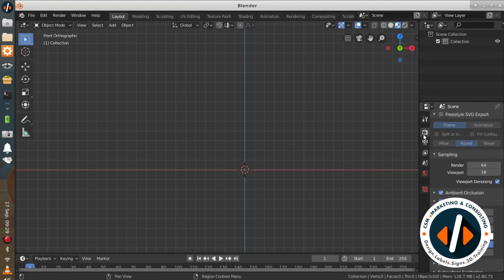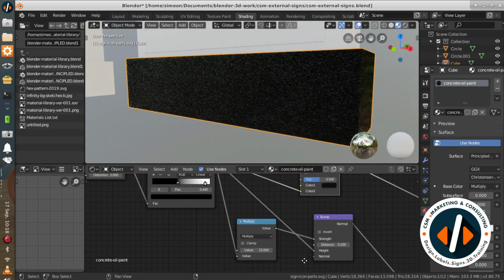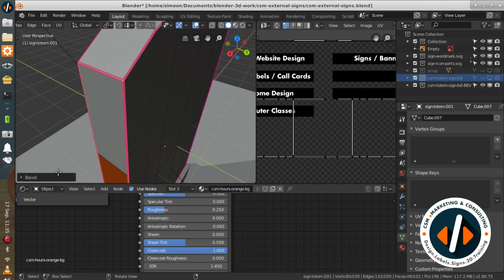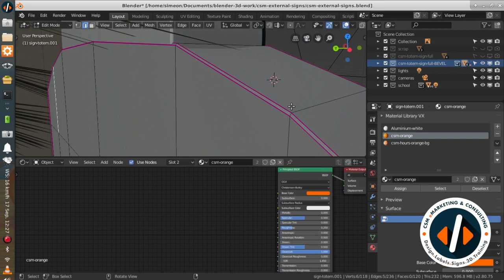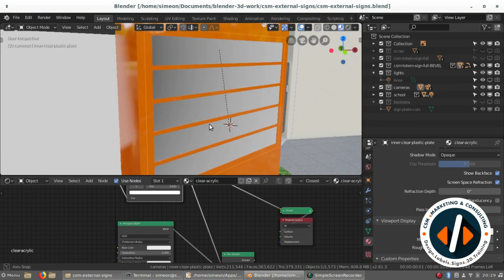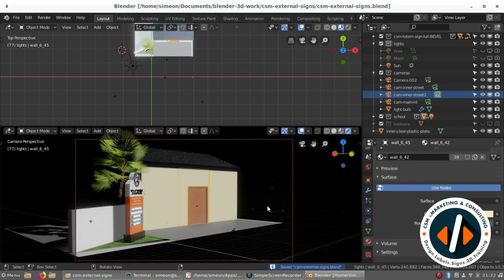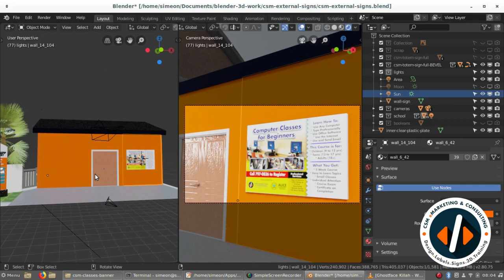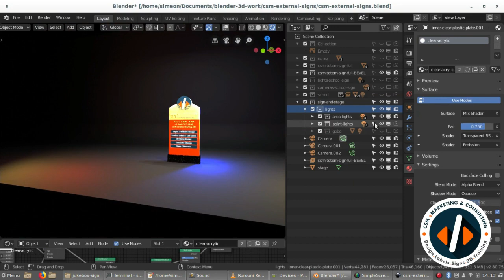Using 3D for Sign Design - Totem Signage Design in Blender | Trinidad Sign Company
Build External Totem Signs in Blender 3D | Trinidad Sign Company.
In this video we show you how to go from a Totem Sign CAD drawing from Inkscape, to a Fully 3D Totem sign in Blender or any other 3D Graphics Graphics software, using Real-World Materials, Textures & Lighting.

➖➖Ad➖➖➖➖➖➖➖➖➖➖➖➖➖
Need a New Logo Design?
Get Your Professional, Original Logo Design in 3 Days.
Rush Orders also Available.

Software used in this video:
Blender 3D - the free and open source 3D creation suite.

Inkscape – a professional vector graphics editor for Linux, Windows and macOS. It's free and open source.

Overview of the Process:
    1. Build the Main Body of the Totem Sign.
    2. Build a Sturdy Totem Base.
    3. Layout Graphic Elements on Sign. Company Logo, Company Name, Business Hours, Services.
    4. Decide how the Totem Sign will be built using separate parts and cut-outs.
    5. Setup Real-World materials like Gloss Paint, Aluminium, PlexiGlass, Acrylic Plastic.
    6. Make Cut-outs and Setup Lighting, deciding where to put Fluorescent Light Bulbs, LED Lights.
    7. Simulate an Installation outside of our office.
    8. Cameras, Lighting and Rendering from several camera angles.